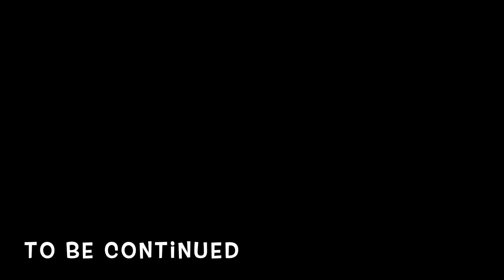中国地方縦断ドライブ〜福山→雲南→木次→松江【2020 山陰山陽の旅 ④】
Luis Travel Vlog 119
GoPro POV（旅人目線） Video

福山城周辺あさんぽ。在オンズパーク教会などを散策。
ガッツレンタカー 福山店でマツダキャロルを借りる。
福山駅までメーさんと現地集合、ピックアップ。
E2A 中国自動車道を北上、雲南町の道の駅で弁当を買う。
雲南市吉田町の吉田公園で紅葉を見ながらお昼ごはん。
木次乳業本社の直売所でアイスを買おうと思ったけどお休みでした。
木次駅前のスーパーで木次ミルクプリンを買って食べる。
松江城周辺散策後、宍道湖を西へ。
秋鹿なぎさ公園で夕日を眺める。

主な撮影機材：GoPro Hero 7 Black